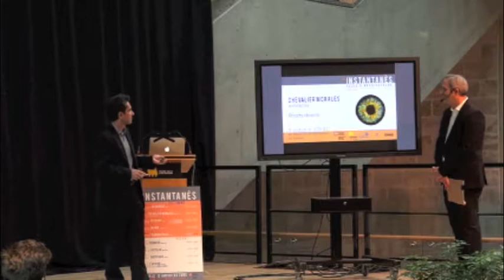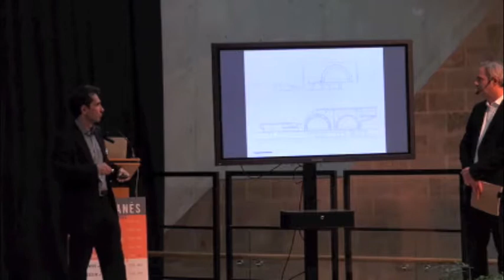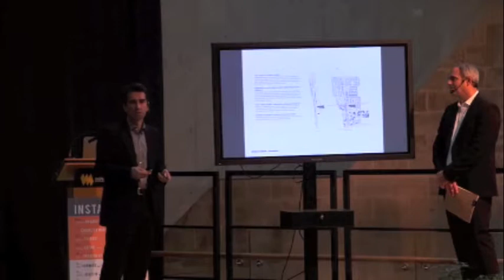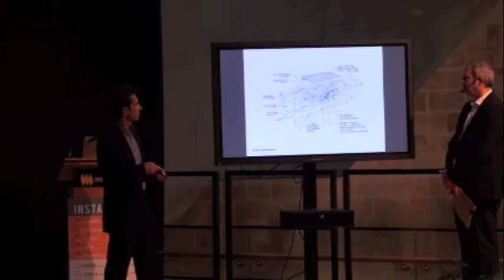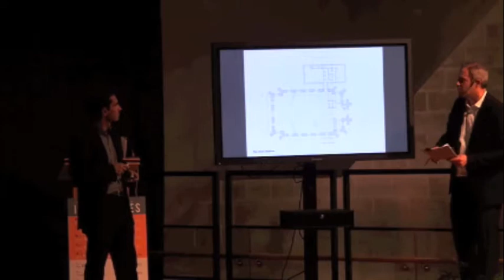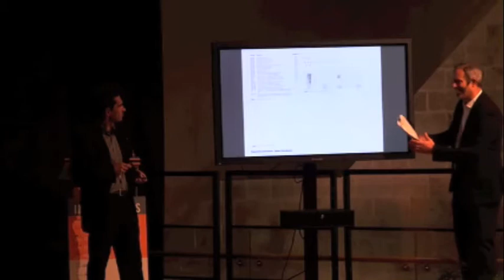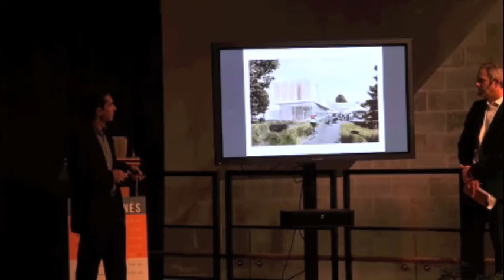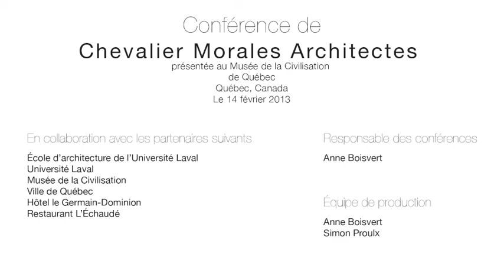Chevalier Morales - Instantanés d'architecture 2013-2014 - Université Laval